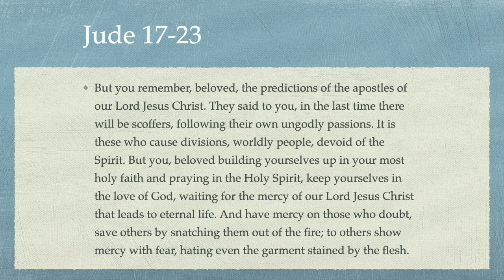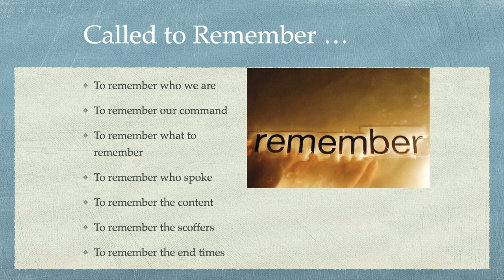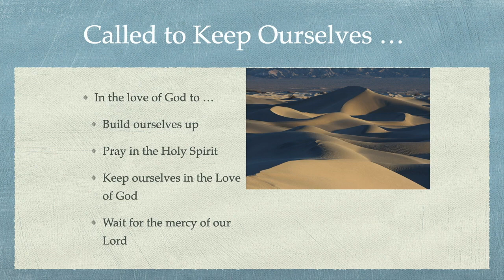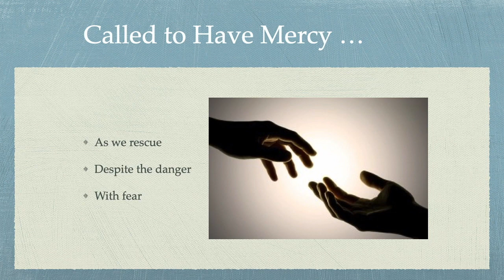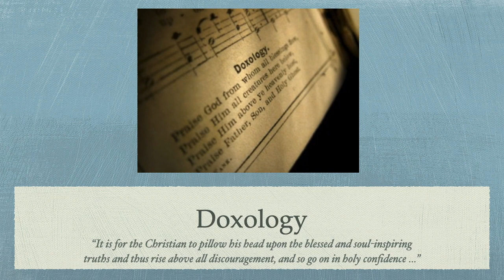Online Sunday School Lesson - July 26, 2020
A Reminder of Who We Are
Scripture from this lesson is from Jude 4
with Craig Bouvier